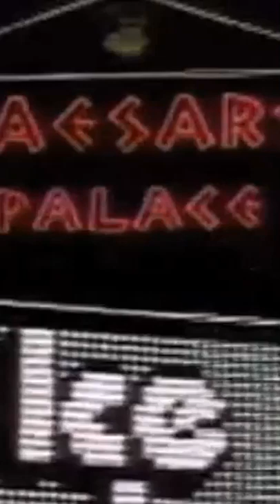When NHL played in the Caesars Palace parking in 1991 🏒